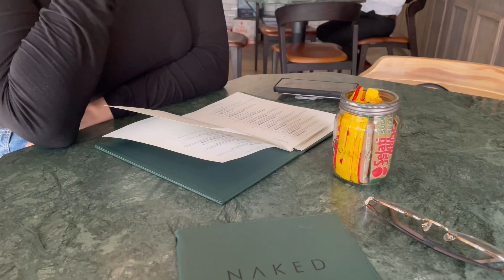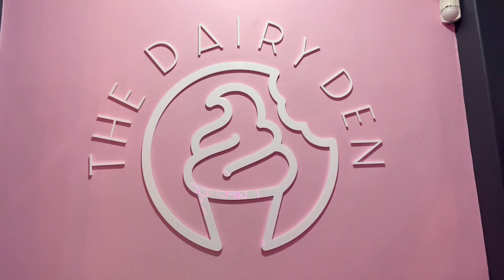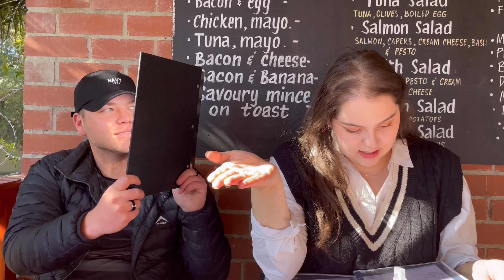Cape Town SOUTH AFRICA// a lazy vlog for those that don’t want to travel all the way 🇿🇦